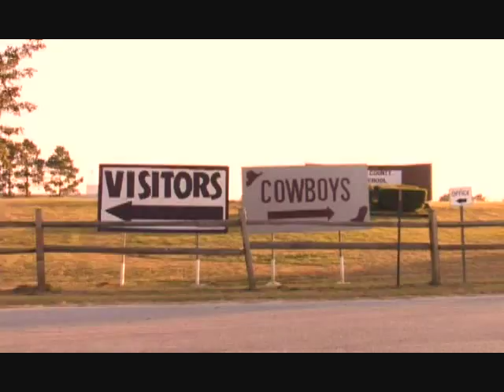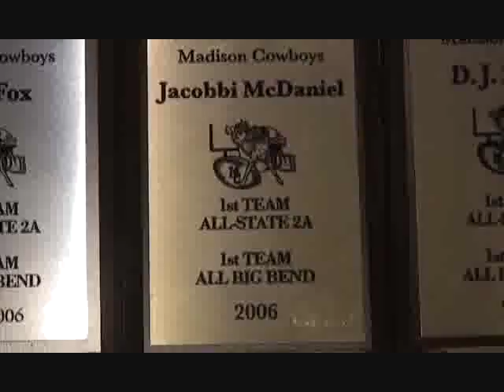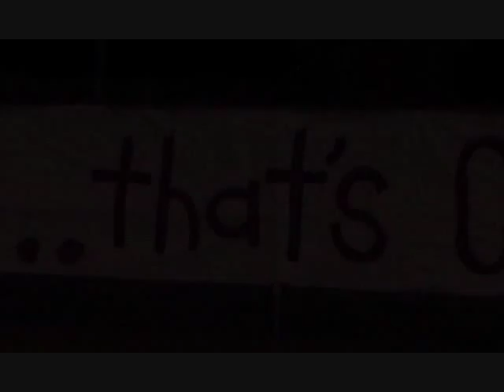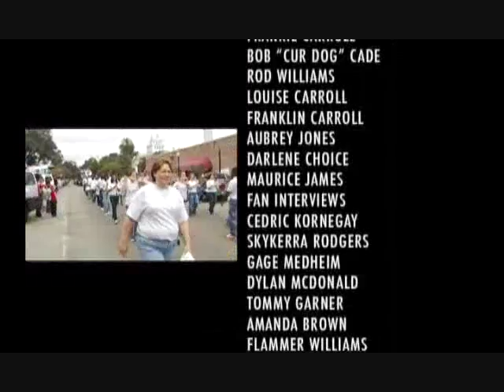The Cowboys of Madison County part 2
A documentary following the Madison County High School football team during the 2008 season.